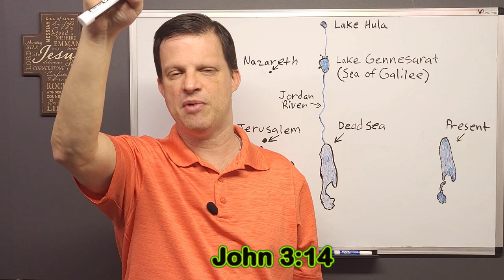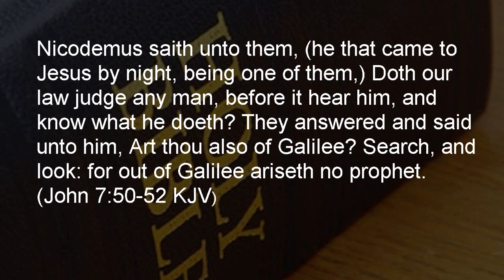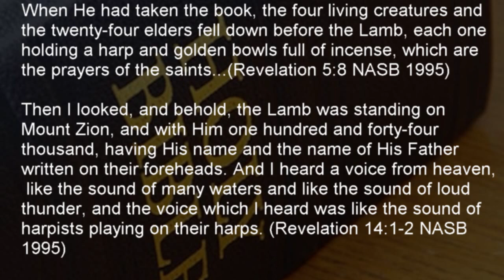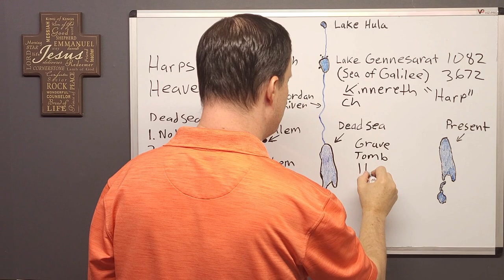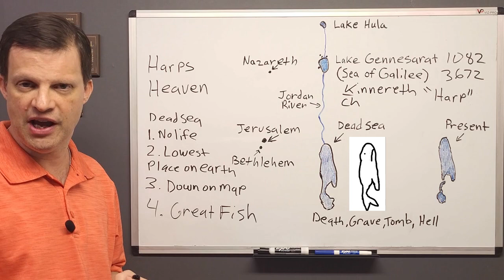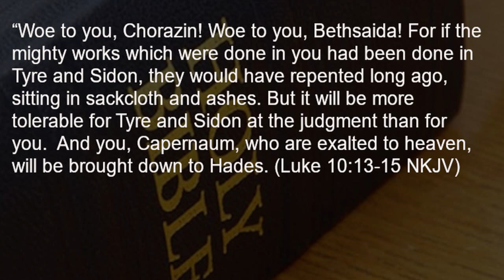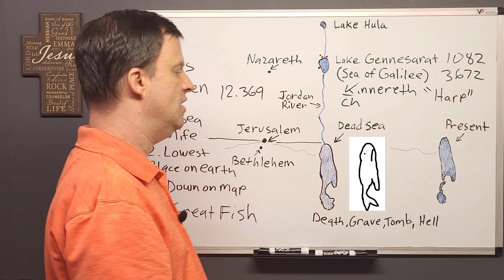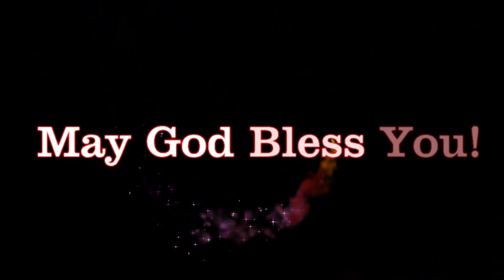Signs Built into the Geography and Topography of the Holy Land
God puts signs and meaning into all manner of things, including geography and topography. Enjoy!